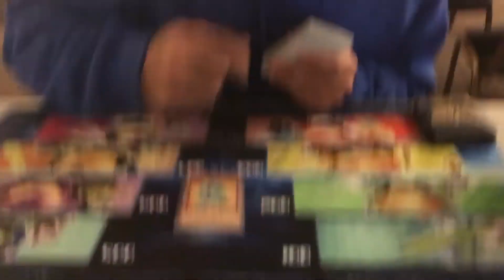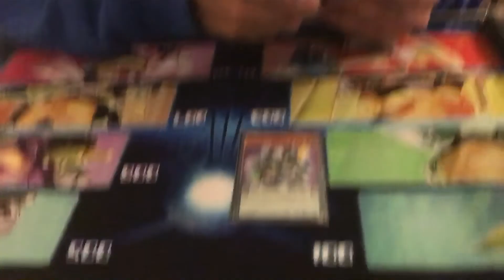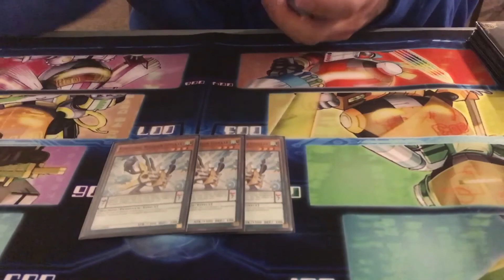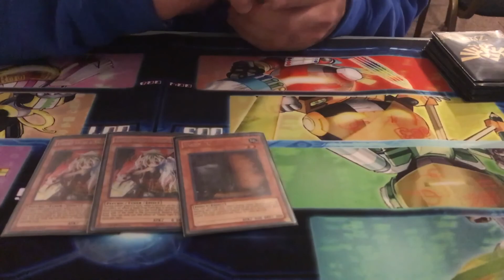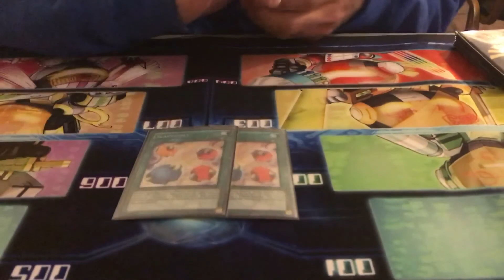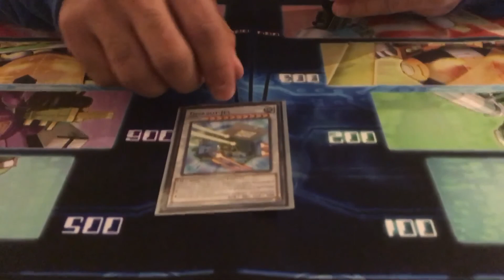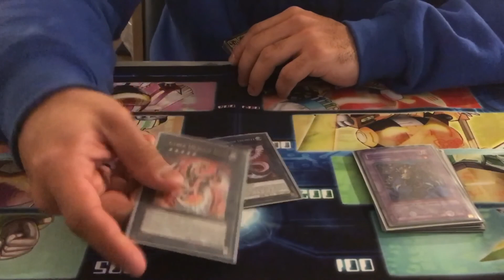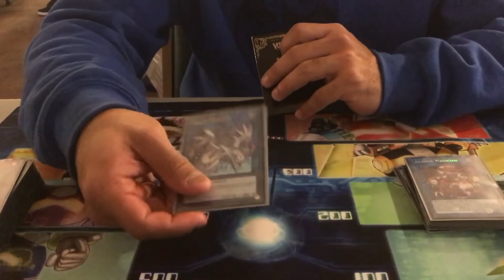*Yugioh* Deskbots Deck profile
Today i was at my locals i didnt do so hot but i did better then i did at the last locals and there were alot more people today then last time also over 40 people played in the tournament and i made 27th place. There was alot of good competition there today and i went with an incomplete deck but i almost made 2 people rage quick there were very pissed but that is ok i think it is funny lol. But yeah here is my boy E- MANS deck profile he topped 3 weeks in a row 1st place.

Facebook Page- Lostlegend0150 Yugioh FB page